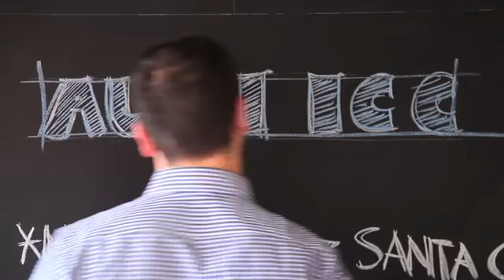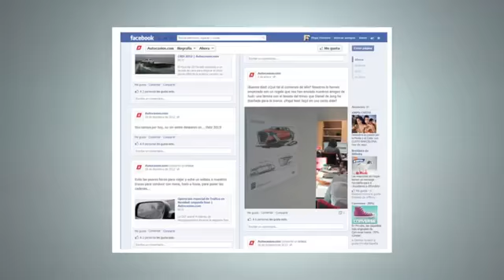'El primer email test drive', de CP Proximity para Audi